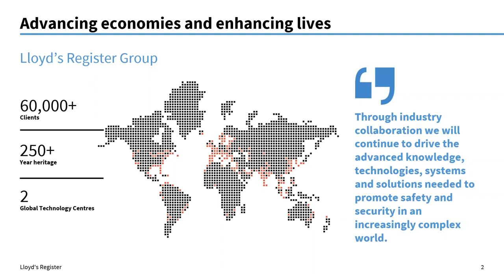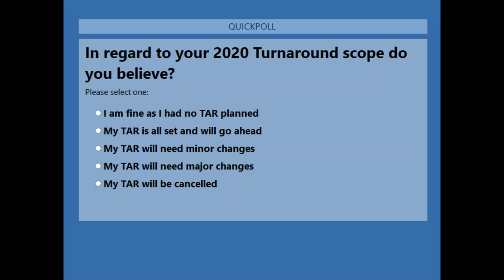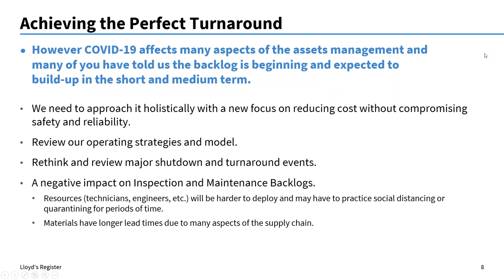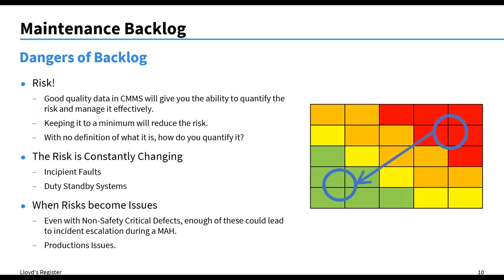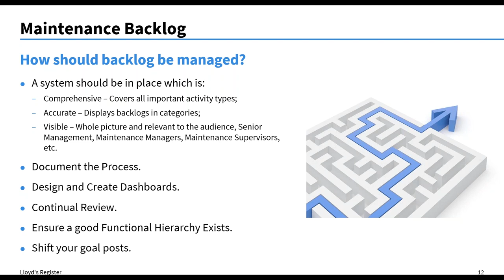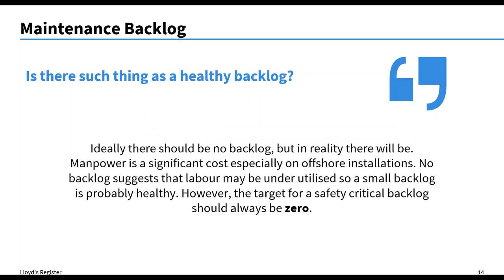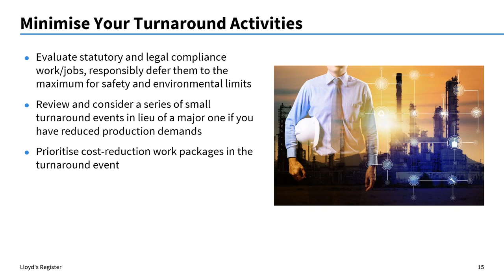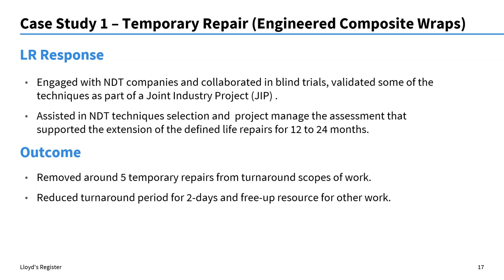Achieve the perfect turnaround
The current environment means that turnarounds (TAR) are being cancelled and intervals are steadily increasing, having an impact on maintenance and creating a backlog. The availability of skilled personnel to complete essential maintenance activities and constraints in the supply chain, could potentially cause you to make poor turnaround decisions and defer the turnaround, resulting in assets which aren’t maintained and could cause a safety hazard.

By critically evaluating the objectives of the TAR and developing a precise review of the backlog of maintenance, you will be able to identify solutions for maintaining safety and production critical equipment to improve safety reliability, uptime and production levels.

· Manage backlog maintenance
· Supporting TAR deferral to provide an auditable justification for the deferral
· Anomalies management and temporary measures (i.e. defined life repairs) management

This webinar is the third in a series that will explore key challenges and solutions relating to remote maintenance challenges.